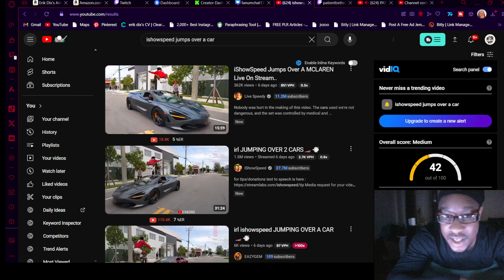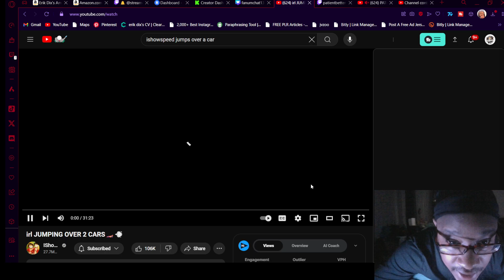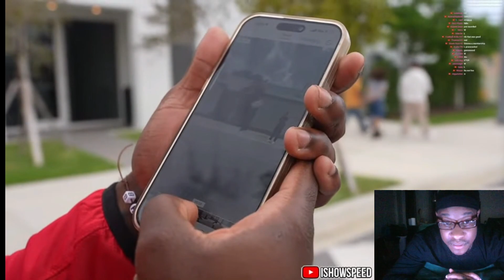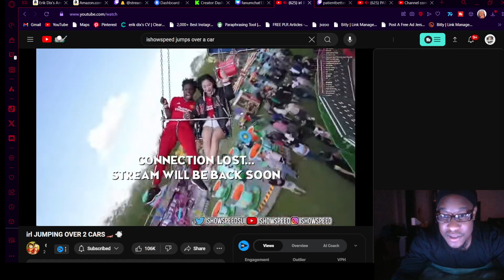ISHOWSPEED JUMPS OVER LAMBORGHINI AND MCLAREN (OUTSIDE ADIN ROSS WAREHOUSE) 🏎️💨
Nobody was hurt in the making of this video. The cars used we're not dangerous, and the set was controlled by medical and police supervision. Please do not attempt this at home

CHECKOUT MY WISHLIST ON THRONE for exclusive content requests and help me bring even more epic gaming sessions to the channel. Your support means the world! 🙌💖

MERCH is here! Rep our community with exclusive designs made just for you. From tees to hoodies, show your love for gaming in style. 🛍️💫